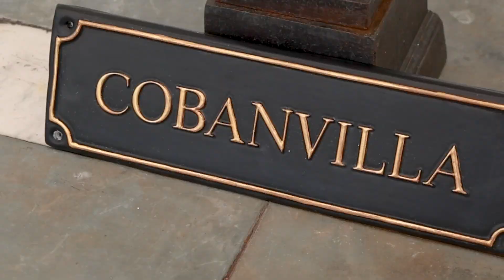54 Waterfall Drive, Wongawallan